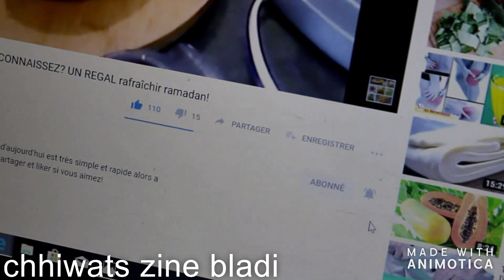couscous marocain aux légumes simplifié avec 500 g de semoule moyenne ! like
tous les ingredints sont dans la video et regarder la , jusqu'a la fin  !ya pleins d'astuces,
la viande sèche , les fèves sèche et les poichiche  ne sont pas dans la recette mais vous pouvez les rajouter si vous le souhaitez , encore une astuces que je fais toujours je mets au dernier tour avec les courgettes le vert de l'ognion en botte (lharif en arabe ) , ca lui donne une fraicheur et surtout plus de gouts
500 g de semoule moyenne
200 g de viande
1 ognion
1 gousse d'ail
persil, coriandre et les epices
1 petit choux
 3 carottes
3 navets
4 ou 5 fèves fraiche
1 courgette
2 morceaux de courge

recettesdumonde

SALADES DE COUSCOUS TABOULET

JUS D'AVOCATS

RAFFAELLO CAKE